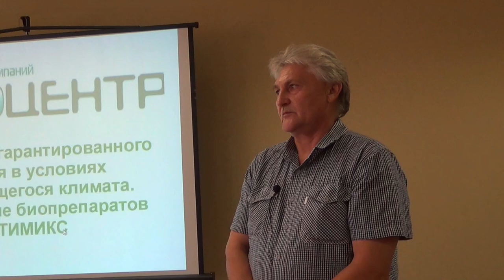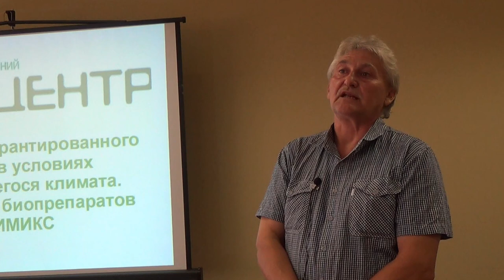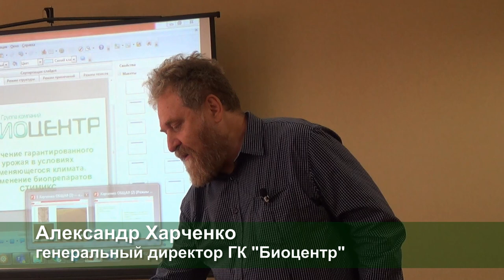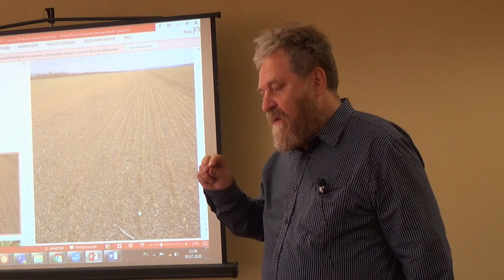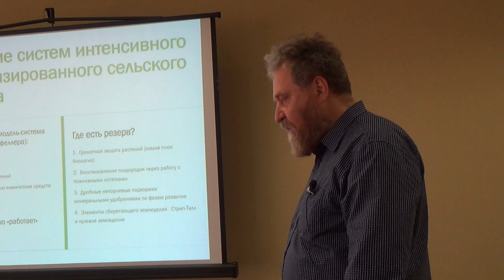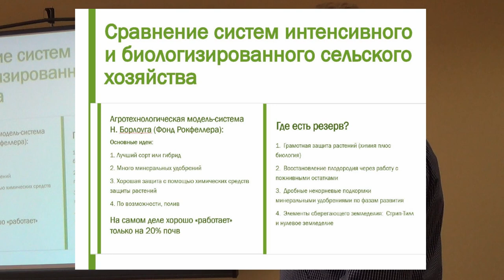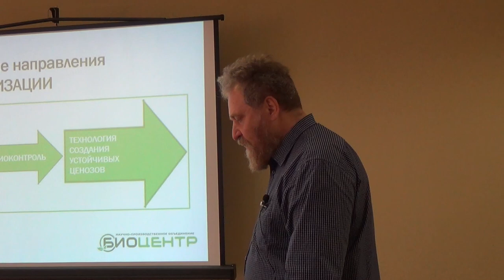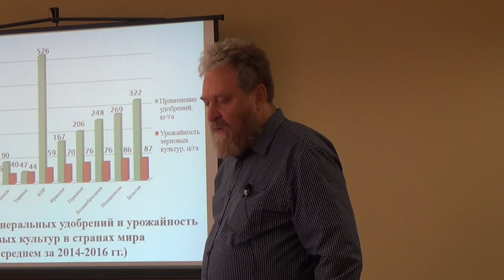Использование биопрепаратов СТИМИКС® на полях КФХ ИП Лозовой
Прокопенко Александр Георгиевич, гл. агроном КФХ ИП Лозовой.

Аграрии юга России рассказали, что спасло их посевы во время весенних катаклизмов.

По сочетанию неблагоприятных факторов прошлый сезон был аномальным. Посевы не раз приходилось «вытягивать за уши». Растениеводы, которые давно сотрудничают с НПО «Биоцентр», уверены: получить урожай в непростых условиях им помогла технология Адаптивного биологизированного земледелия, которая на ростовской земле была впервые представлена весной 2017 года на Первом Агротехнологическом форуме юга России под лозунгом «Растениеводство — возможен ли агротехнологический прорыв?».